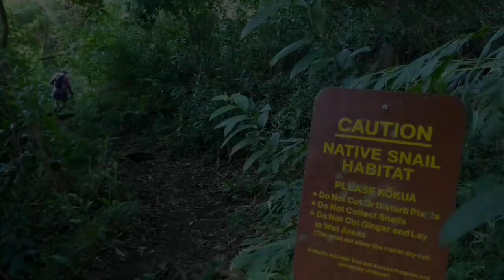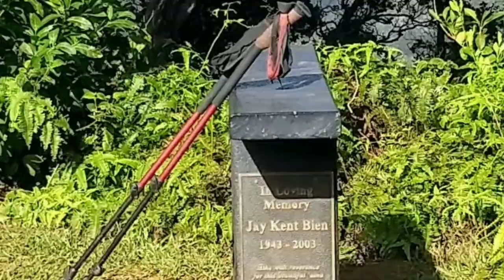Kalawahine to Jackass Ginger 2/9/18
Saturday Hike Hawaii